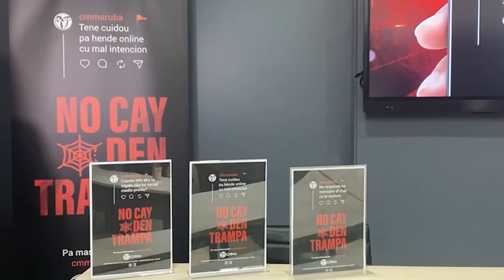Lansamentu di e kampaña nobo di CMMA Titula no kai den trampa”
Minister di enseñansa Endy Croes tabata presente na lansamentu di e kampaña nobo di CMMA Titula  no kai den trampa”.